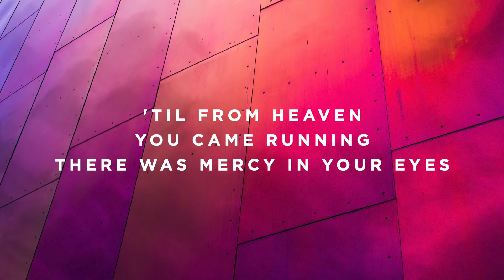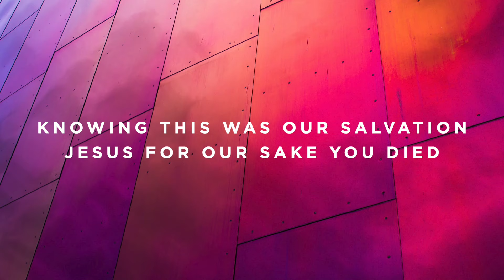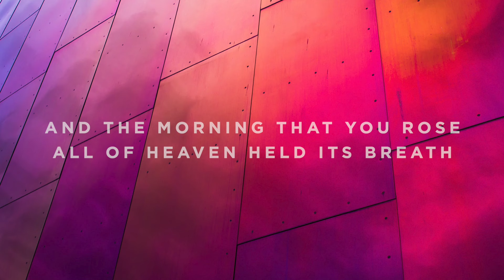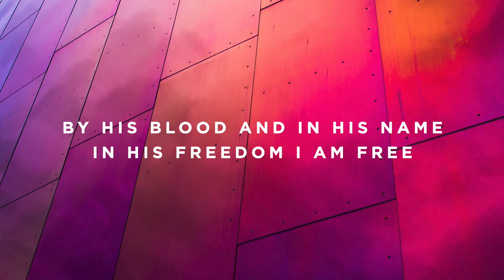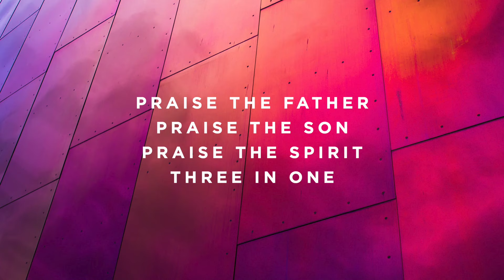King of Kings - Original Key - D - Performance Track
The Worship Portal's Jon Mihail plays “King of Kings” by Hillsong Worship.

Timestamps:

Vamp - 0:00
Intro - 0:07
Verse 1 - 0:21
Interlude - 0:47
Chorus - 0:55
Interlude - 1:21
Verse 2 - 1:28
Interlude - 1:54
Chorus - 2:01
Interlude - 2:28
Verse 3 - 2:35
Verse 4 - 3:03
Interlude - 3:30
Chorus - 3:37
Chorus - 4:05
Tag - 4:33
Outro - 4:38
Ending - 4:46